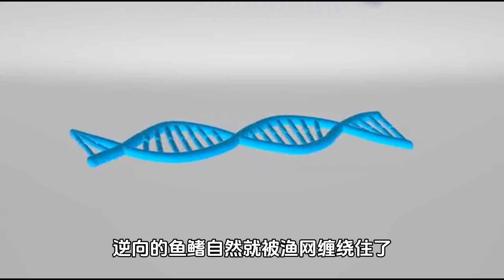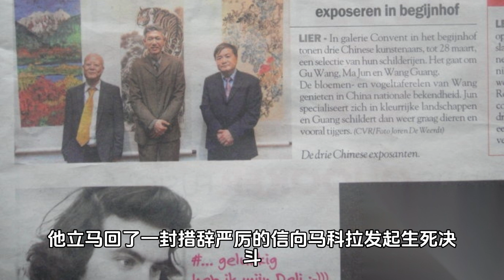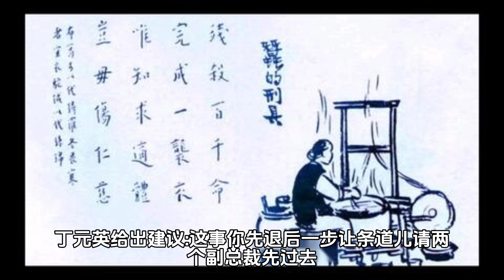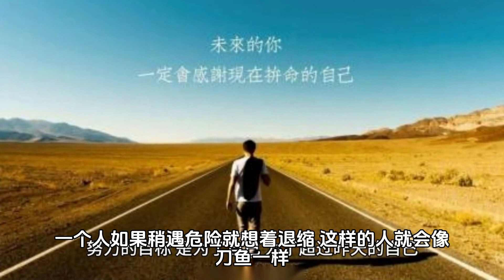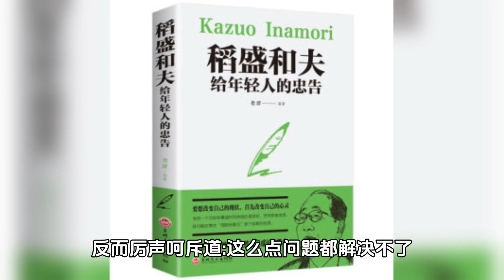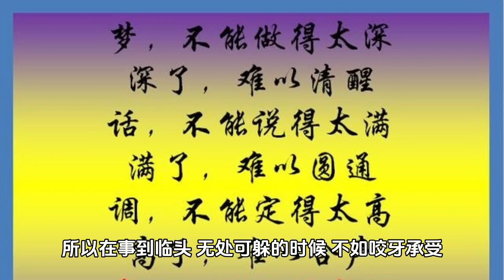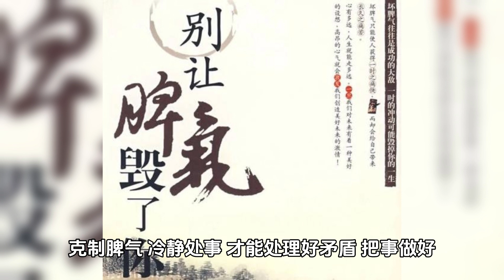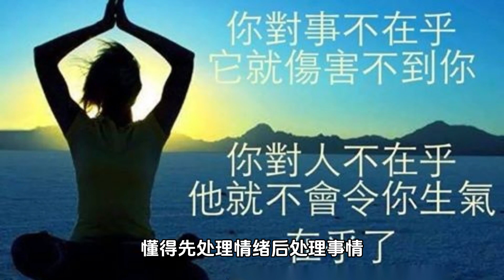愚妄人怒氣全發，智慧人忍氣含怒。懂得遇事不怒，先穩住了脾氣，才能控制住局勢。人生感悟